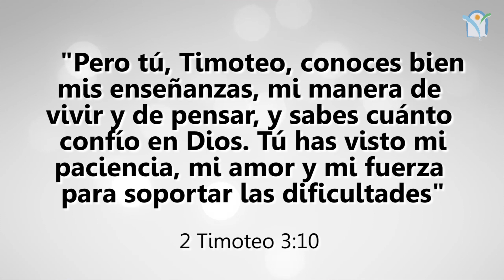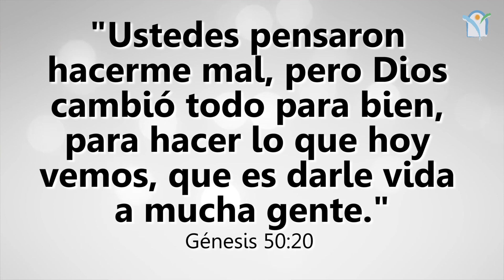Sobrellevando los tiempos difíciles